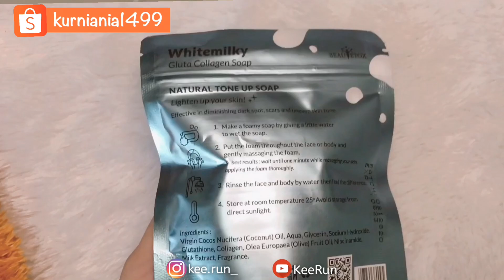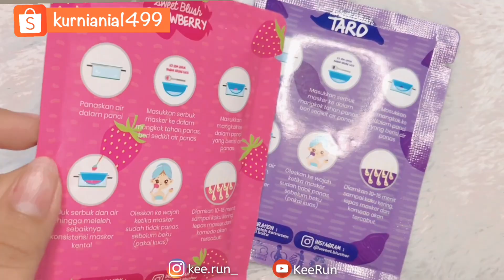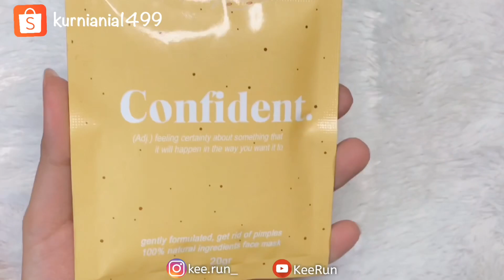[Review]GLUTA COLLAGEN SOAP,MASKER KOMEDO DAN MASKER JERAWAT dari Shopee - SEBAGUS ITUKAH?? | KeeRun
Fyi semua produk di toko ini 100%original ya beb ,dan toko ini juga jual Scarlett original aku juga udah order dan buktiin sendini and gausah diraguin lagi pokonya gercep order keburu kehabisan,
Rekomen banget si asli

✨Link Produk✨

Btw aku 18y.o
Produk ini bisa dipake min16y.o lah yaa